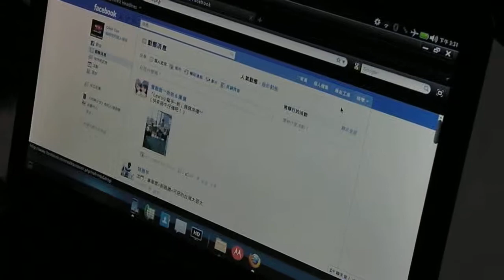MOTOROLA ATRIX change into notebook:facebook